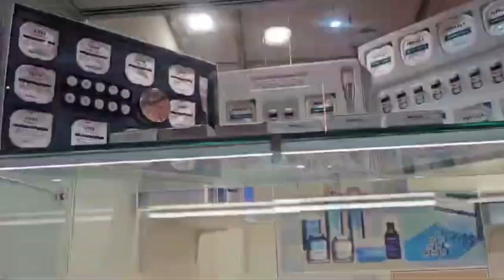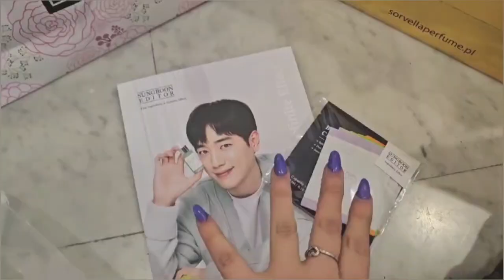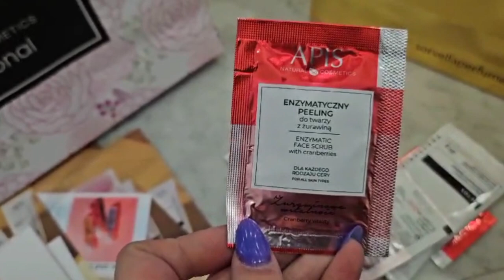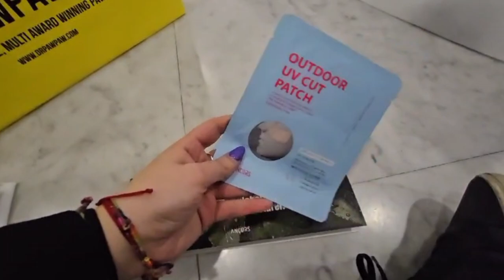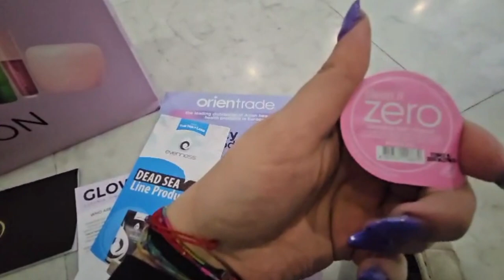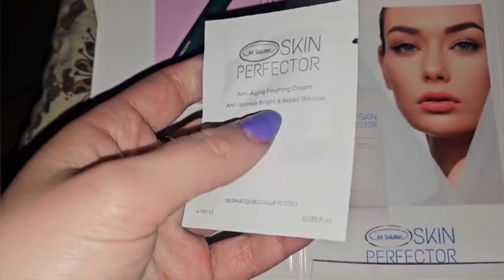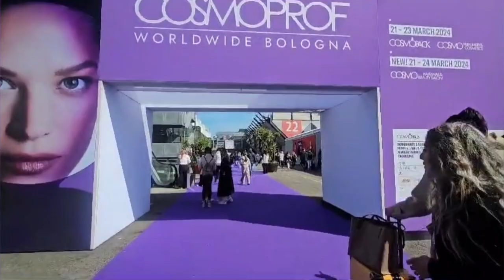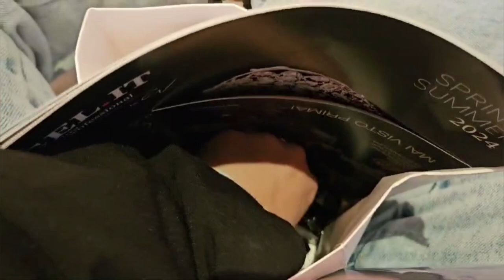COSMOPROF 2024 | FEDERICA OLIVA MUA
Ciao a tutti! Ecco un nuovo video in cui vi porto con me al COSMOPROF di Bologna 2024 per due date, questi sono i social che utilizzo:
✨️È stata un'esperienza bellissima, piena di incontri e nuove conoscenze tra agenzie, aziende e persone!

Ci rivediamo in un prossimo video, non
GRATIS!